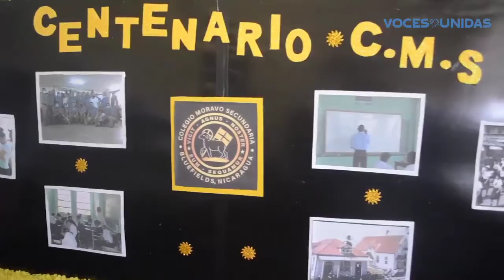Inician preparativos por centenario de colegio